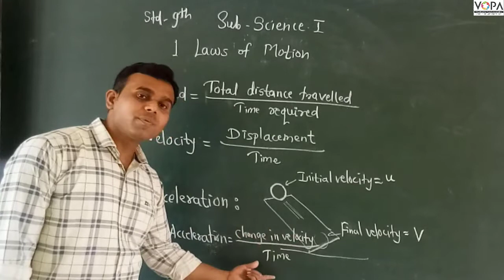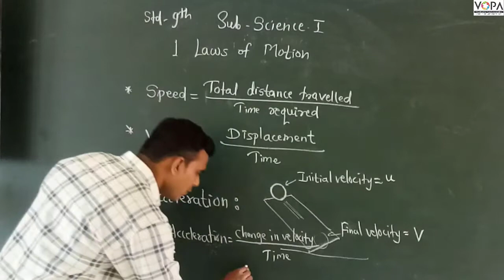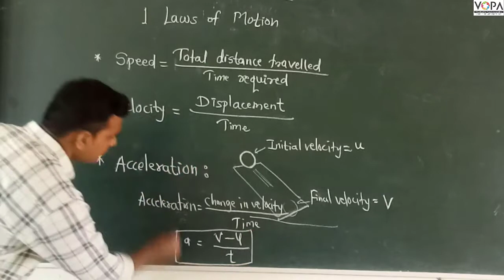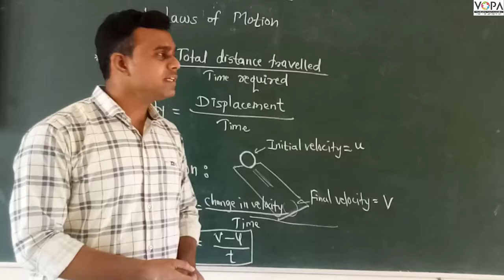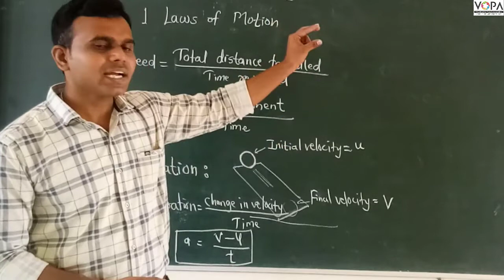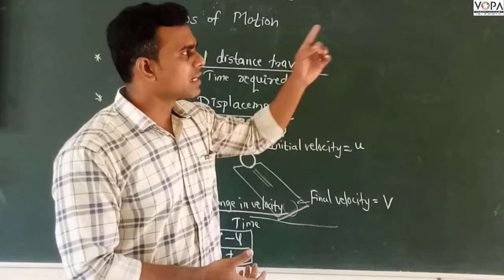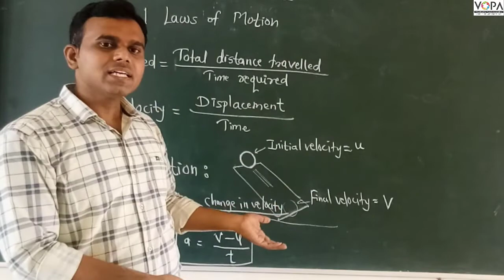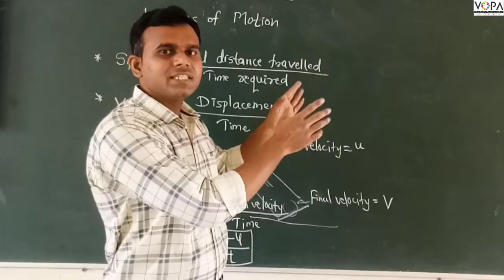9th | Science | Chapter No.1 | Laws of Motion | V5 | VSchool